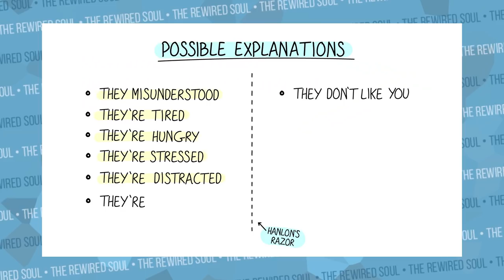James Charles: Evil or Ignorant? | The Rewired Soul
James Charles has had a lot of drama recently, but most notably is his situation with Tati Westbrook. Because of this drama between James Charles and Tati Westbrook, people like Shane Dawson and Jeffree Star are taking sides. Meanwhile, Tana Mongeau has jumped in for a separate situation. In this video we analize whether James Charles is really an evil person or just ignorant by using Hanlon's Razor.